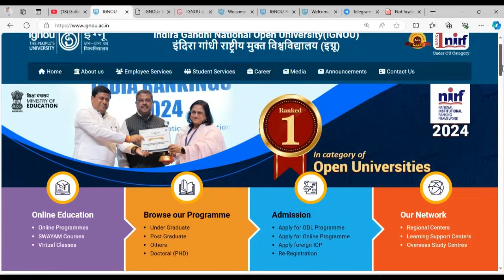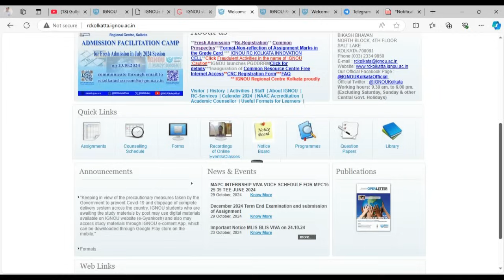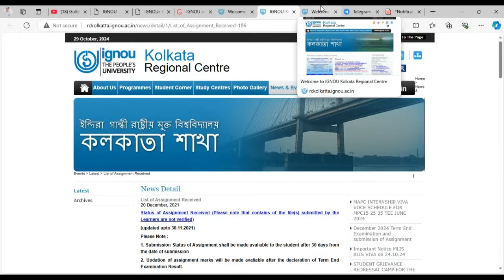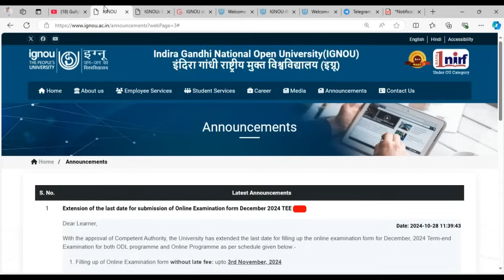IGNOU December 2024 Assignments Submission Deadline EXTENDED!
(Breaking News)IGNOU Dec 2024 Assignments Submission Last Date Extension Notice || Important IGNOU Updates For All

Video Highlights :
ignou assignment date extended 2024
ignou assignment submission date extended